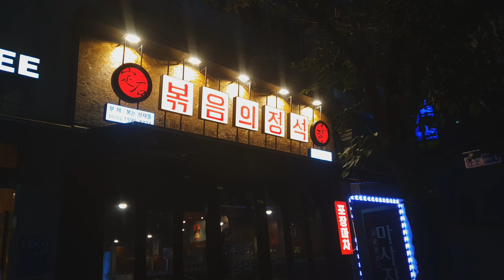Supreme cheese & Spicy chicken | Mukbang